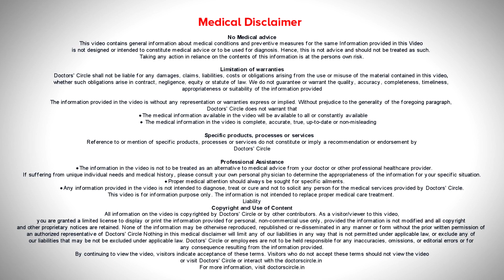Why do liver failure patients bleed?Can You Live With Liver Failure?-Dr. Ravindra BS|Doctors' Circle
Consultant Gastroenterologist & Hepatologist | Meenakshi Gastro Liver Care
Liver failure patients bleed  because  of  two  reason one is  because of   pressure in the liver becomes so much that  they develop  so much  blood  vessels  like the ones we have  on the hand,  similarly they develop in the food pipe, which  we  call as  esophageal varices or fundal  varices. When the pressure becomes too much, they rupture and start  bleeding.  Number two  is because of  low platelet  count and because of coagulation factor. Whenever there is a bleeding,